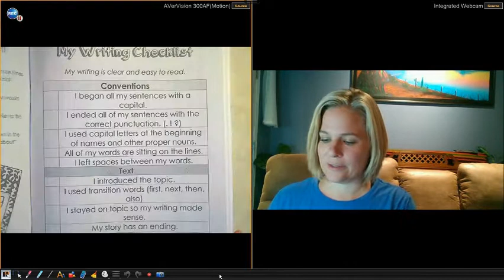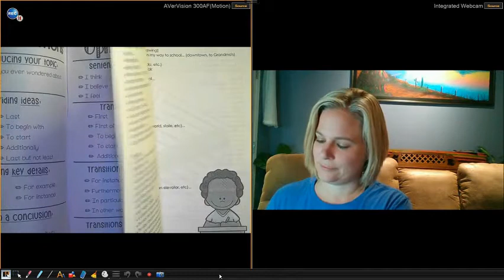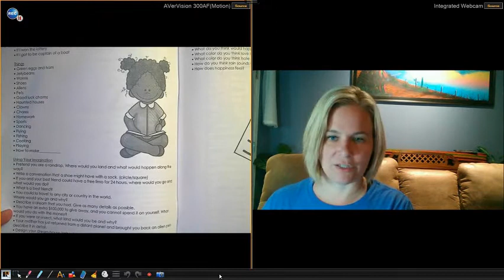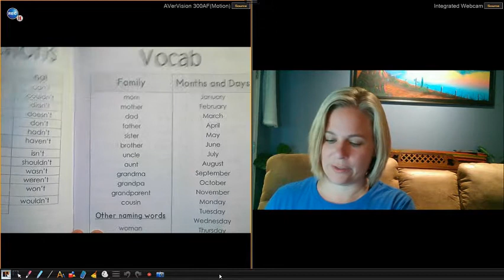9/14-18 writing lesson